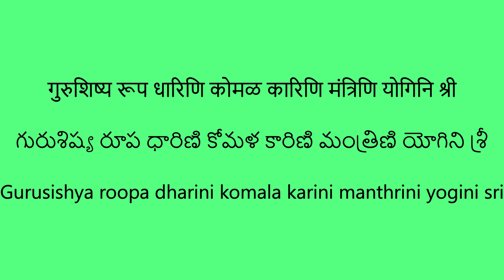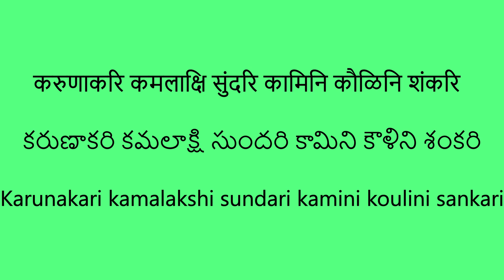Para devathe | Nottuswaram Quick Renditions | Muthuswami Dikshitar | Lyrical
The Nottuswaram are a set of 33 compositions as documented in the book prathama abhyasa pustakamu (1905) authored by Sri Subbarama Dikshitar in Carnatic music by Muthuswami Dikshitar (18th century), who is celebrated as one among the Trinity of Carnatic music.

Nottuswarams are notable as an interaction between the East and the West during the East India company rule, being based on Western sources, mostly simple melodies inspired by Scottish and Irish tunes. They are all composed with Sanskrit lyrics in the Western C major scale, whose pitch intervals correspond to that of the Shankarabharana raga scale in Carnatic music, or the Bilaval of Hindustani music.